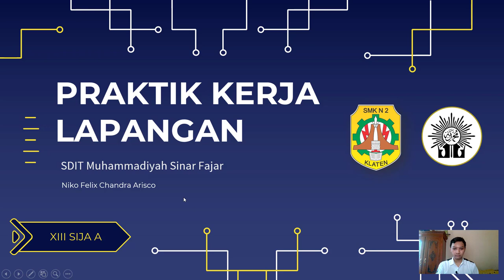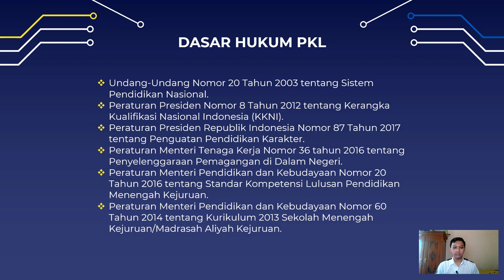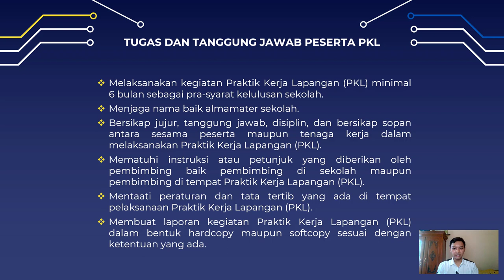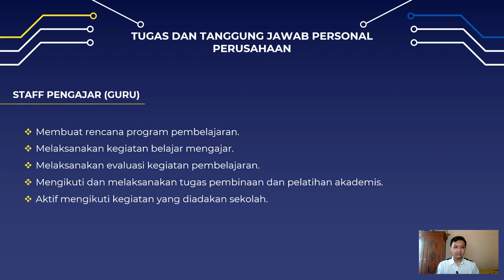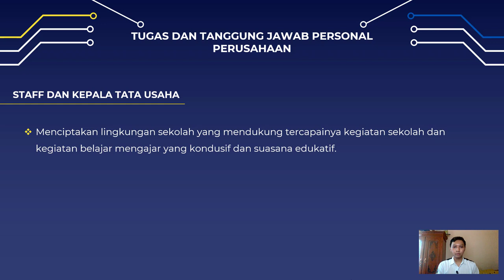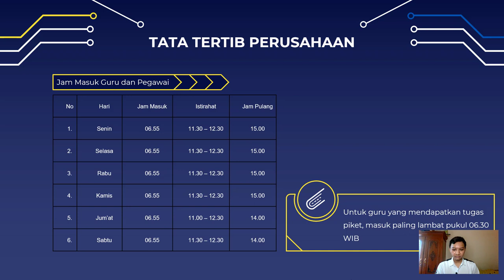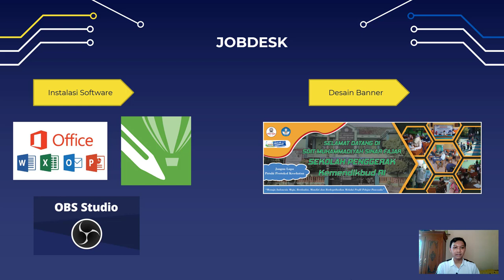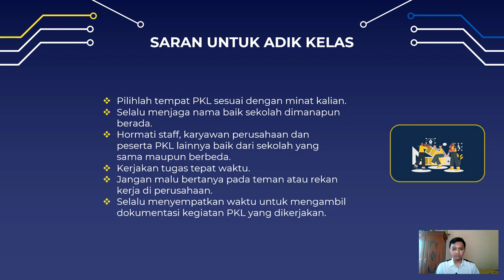Presentasi PKL di SDIT Muhammadiyah Sinar Fajar Cawas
Praktik Kerja Lapangan di SDIT Muhammadiyah Sinar Fajar yang ber-alamat di Jln. Raya Cawas – Bayat KM. 1 Desa Bawak, Kecamatan Cawas, Kabupaten Klaten